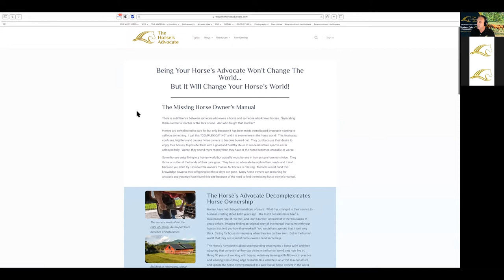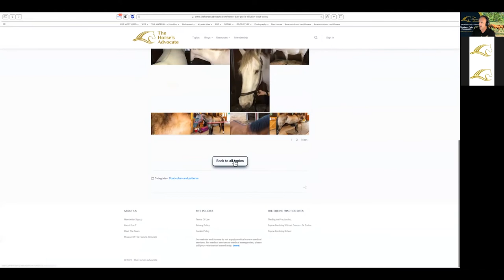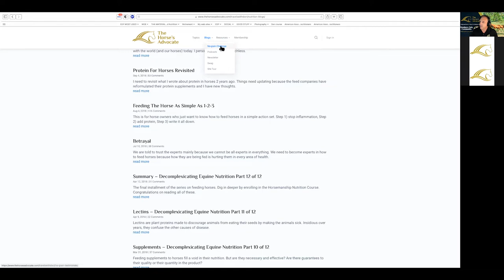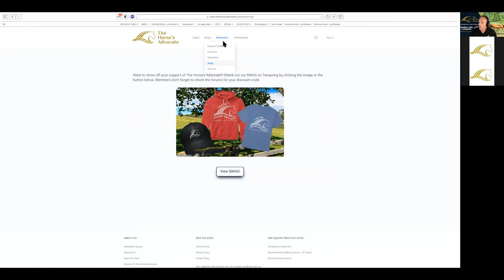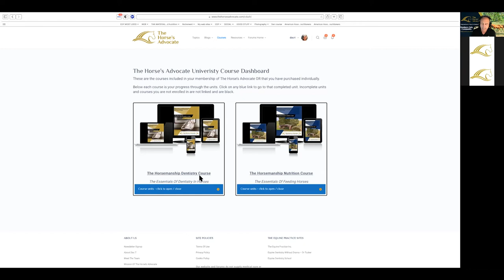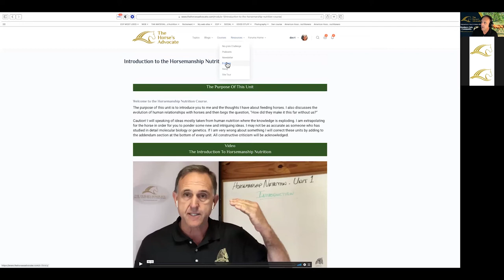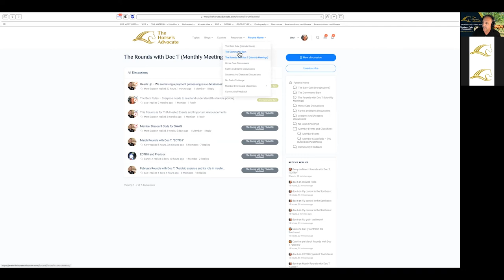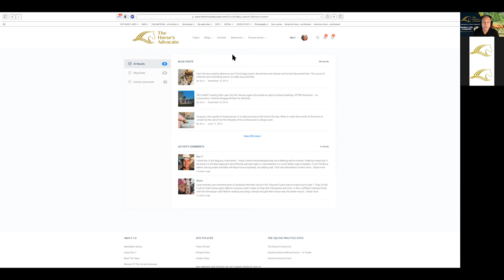Launching The Horse's Advocate Website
The official launch of TheHorsesAdvocate.com website is announced in this video - a guide to the site where a mentorship is offered through 700 topics, blogs and podcasts. The mission is to Help Horses Thrive In A Human World.  With almost 50 years of professionally working with horses, Doc T hosts and discusses why this site needs to be bookmarked and macde your go-to referance source.